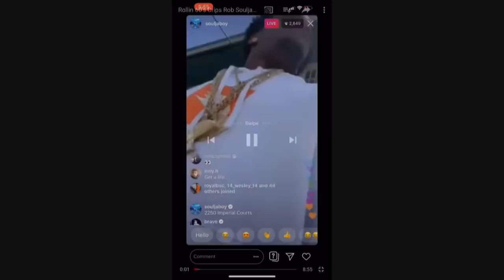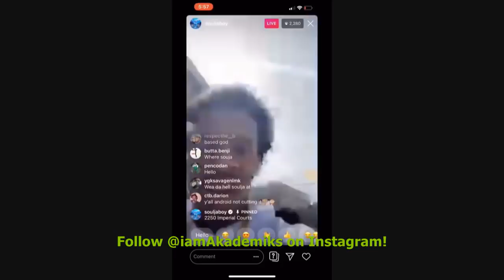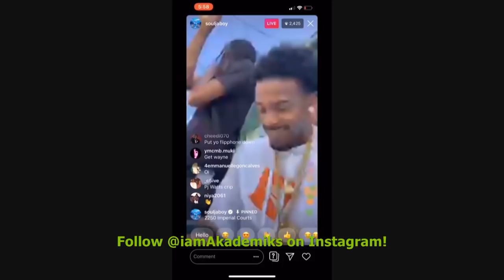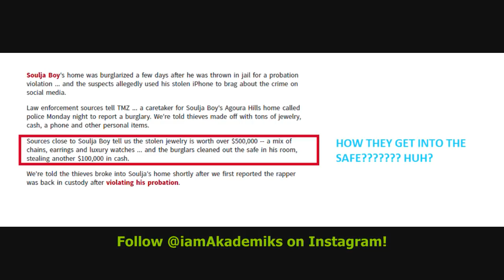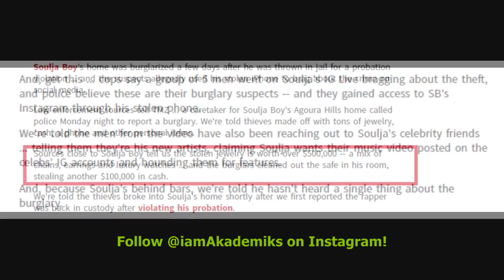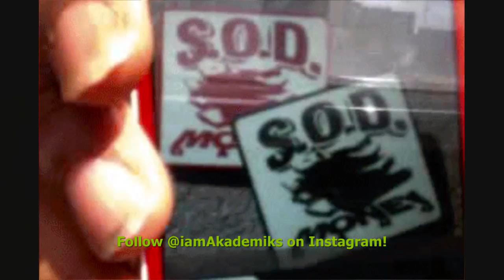Soulja Boy Robbed by his OWN Homies for $100K in Cash and $500K in Jewelry while he's LOCKED UP!